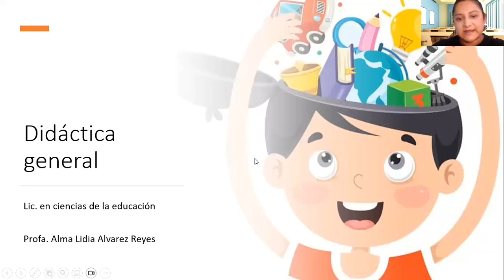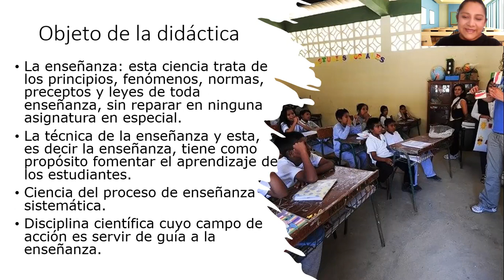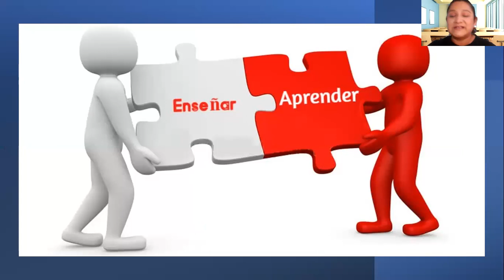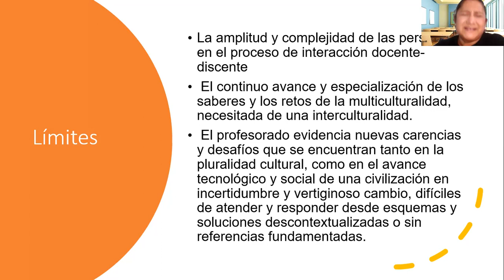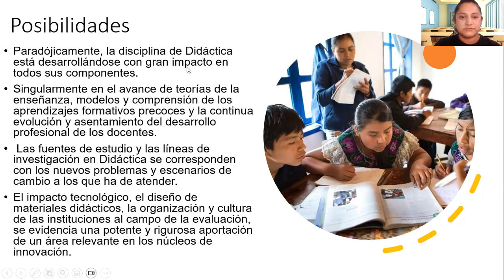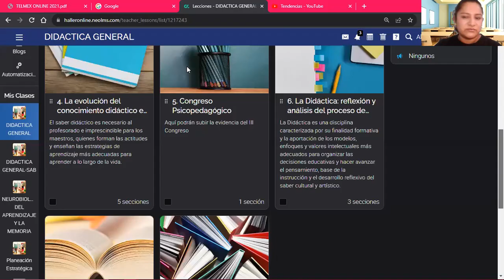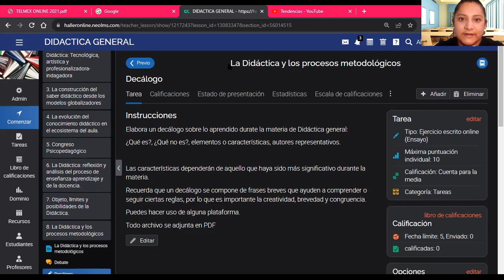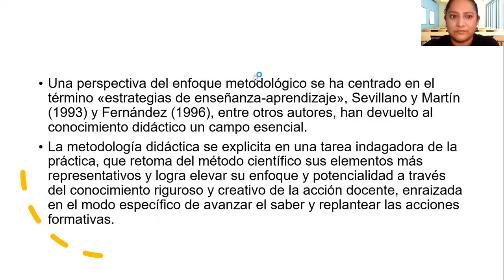8 Ago Lic. Alma